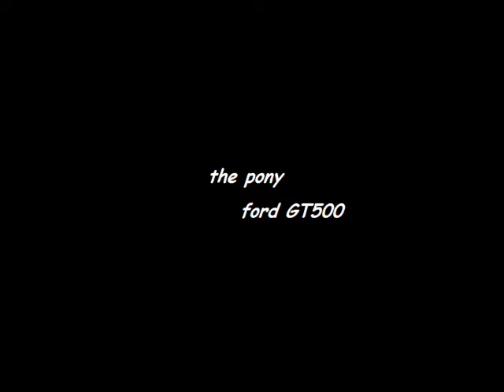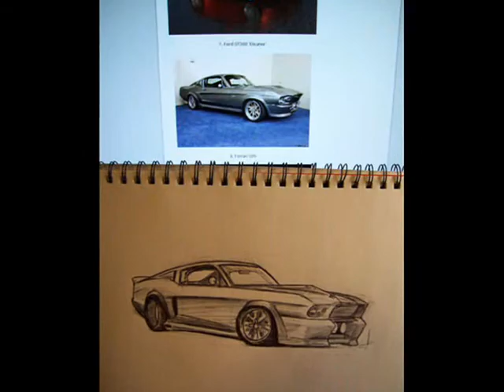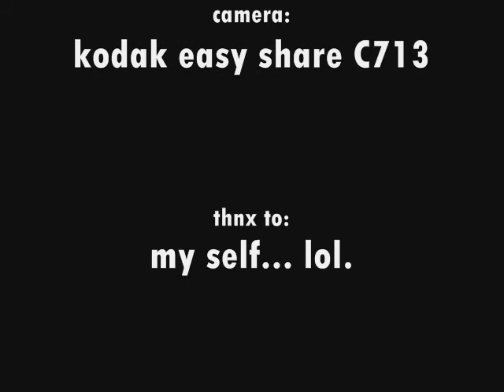mini and the pony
mini van and the GT500